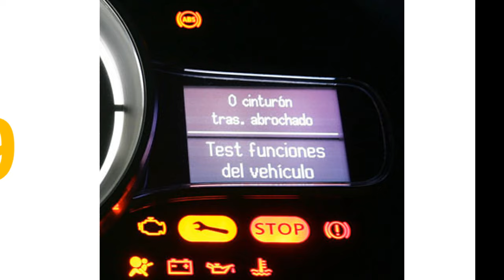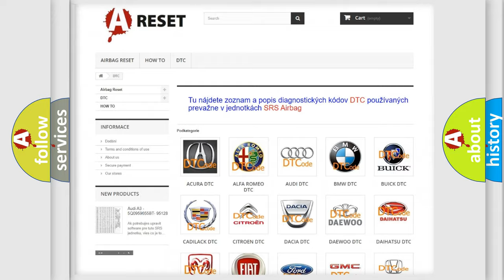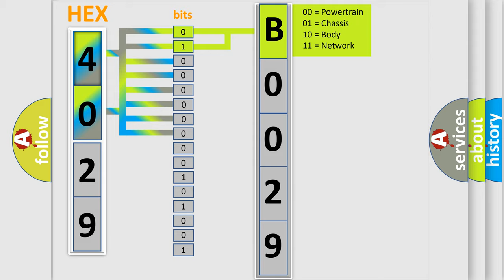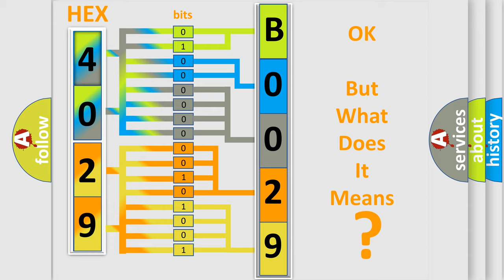DTC Jeep B0029-11 Short Explanation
Contents:
0:21 Basic DTC analysis according to OBD2 protocol standard.
1:48 Insight into programming
2:58 A diagnostically understandable description of the Diagnostic Trouble Code
3:05 Basic error definition

Make:
Jeep
Code:
B0029 11
Definition:
Electrical Power Steering (EPS) - Signal Invalid
Failure Type: